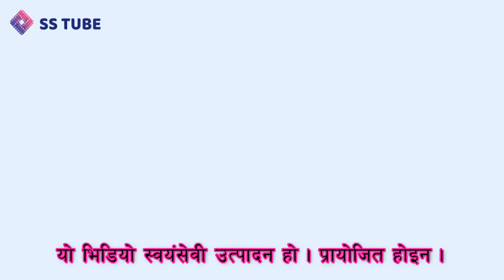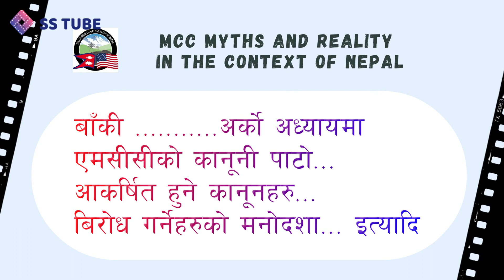MCC Myths & Reality in the Context of Nepal, Section-1, Chapter-3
Videobook: MCC Myths and Reality in the Context of Nepal, Introductory Section, Chapter-3  Mr. khadga Bahadur Bista, ED MCA Nepal